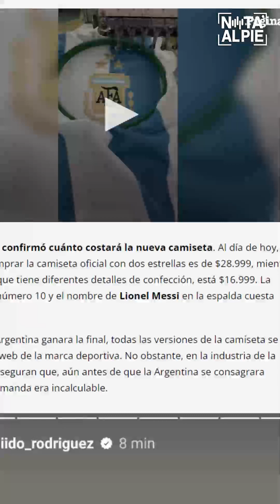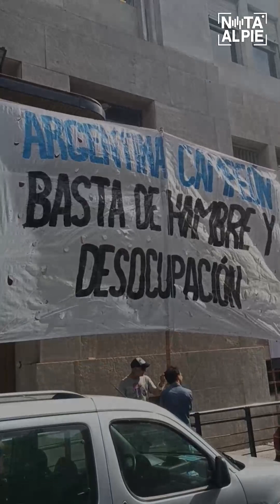✊ Acampe contra el ajuste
💪 La Unidad Piquetera estuvo una vez más en las calles. Él acampe contra el ajuste, vuelve a exigirle a la ministra de Desarrollo, Victoria Tolosa Paz, que solidifique los planes y bonos disponibles para los sectores más vulnerables.

❌ "No podemos pasar una navidad con hambre. El bono para los beneficiaries del potenciar trabajo, de $13.000 divido en dos cuotas, es una vergüenza".

🙌La salida está en las calles, así lo demostraron Libres del Sur y la Unidad Piquetera.

🎬 Créditos
📔 Coordinación y entrevistas: Melisa Aluen
🎥 Cámara: Gastón Sada
👨‍💻 Editor: Ignacio Morinigo y Nicolás Fernández